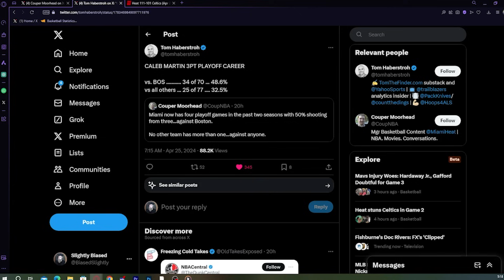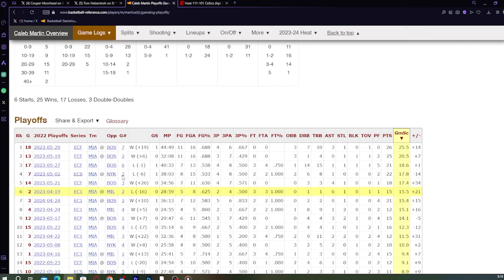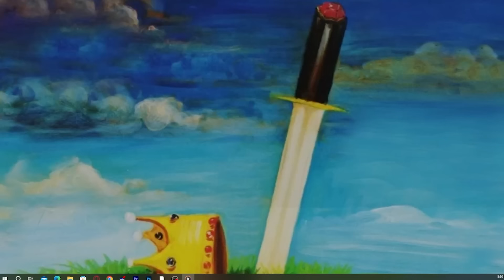Kristaps Porzingis and the Boston Celtics Get Gamed By The Miami Heat Once Again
The Miami Heat pull off a shocking upset on the road to even the series against the Boston Celtics. Tyler Herro, Caleb Martin, Bam Adebayo and Nikola Jovic shine while Kristaps Porzingis' struggles bring back bad memories.